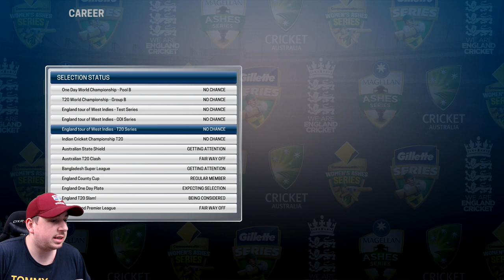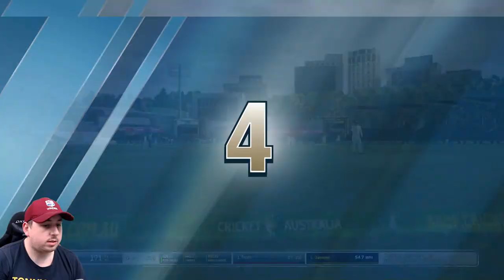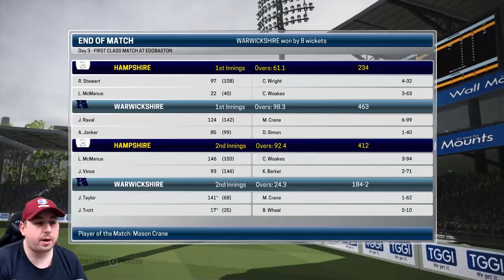ASHES CRICKET | ENGLAND CAREER MODE | #39 | HAMPSHIRE AT EDGBASTON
Welcome back to this Ashes Cricket England Career Mode, where today we move into episode #39! We continue on with Warwickshire on Veteran difficulty in this episode and take on Hampshire at Edgbaston!

Once again guys thank you so much for your support on this journey, hope to see you back for Episode 40 on Tuesday afternoon! 👍